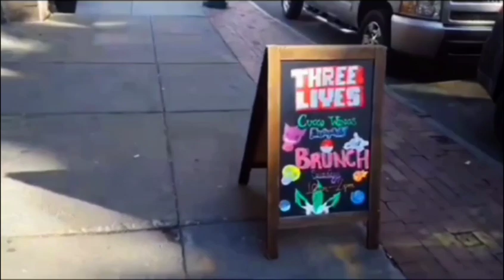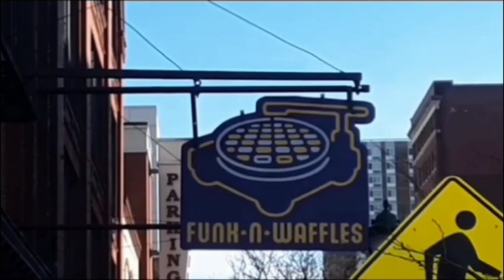MGK Feat : Pete Davidson - **.Official ** Loco Music Video Filming Location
I would just like to say thank you to the staff FunknWaffles that allowed me to come in there for about 15 minutes that day and do some filming I would shout your names out individually if I knew them
Click The Link To Sophistafunk Channel..